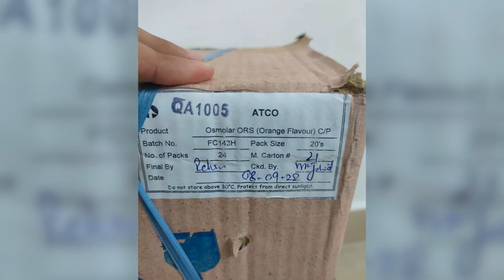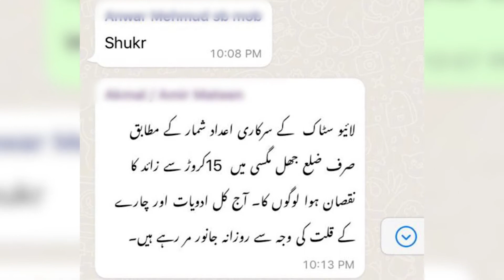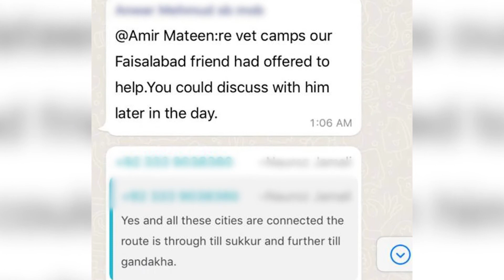How a Whatsapp Group is Helping Save Lives in Flood-hit Pakistan | Uks Digital Studio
How a Whatsapp Group is Helping Save Lives in Flood-hit Pakistan

In the face of unprecedented monsoon rains and devastating floods that submerged one-third of Pakistan and displaced millions, a WhatsApp group was created by journalist Amir Mateen to provide help, support, and relief. The online group took on a life of its own and grew rapidly, as journalists, bureaucrats, activists, and others joined.

Everyone was eager to help unconditionally in the face of a crisis. Uks brings you this digital story to show how mountains were moved and the impossible was achieved when a group of people decided to devote themselves to disaster relief and rehabilitation with the simple act of starting and joining a WhatApp Group.